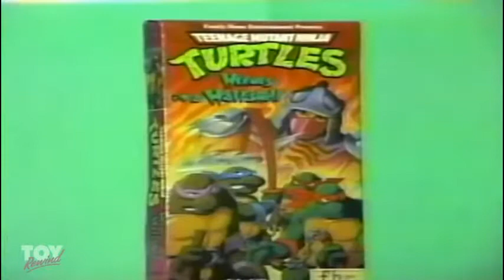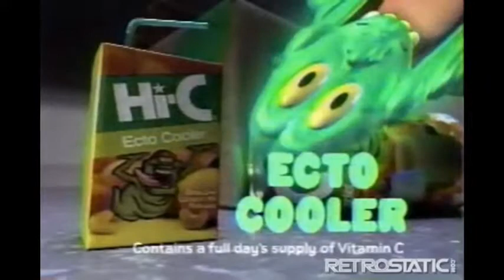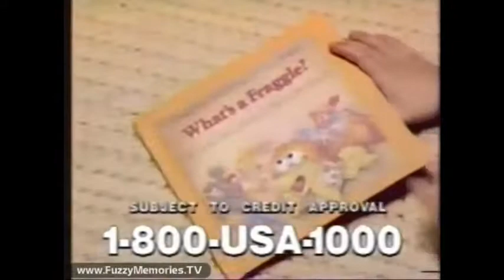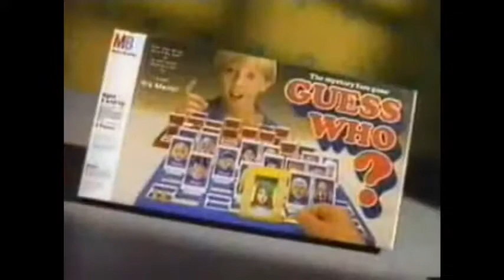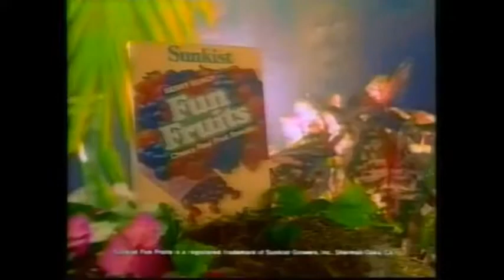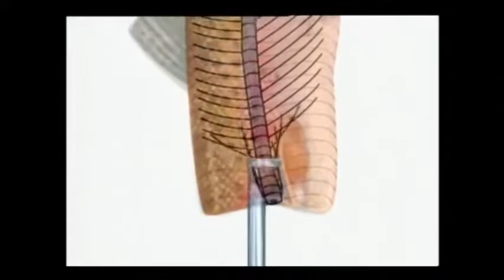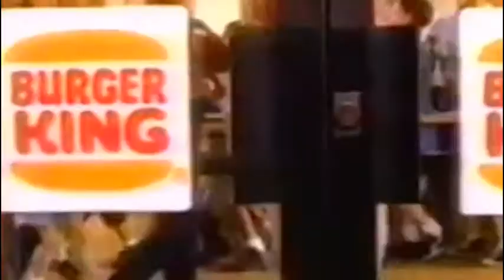90s Nostalgic Commercials Live Stream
90s Cartoons and Commercials Live Stream Compilation